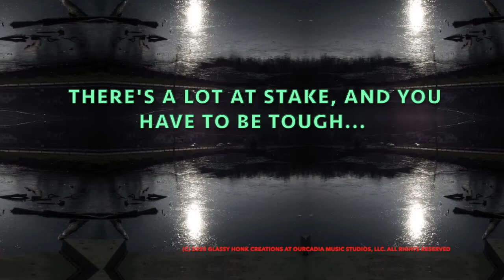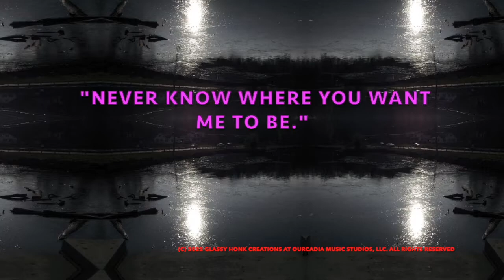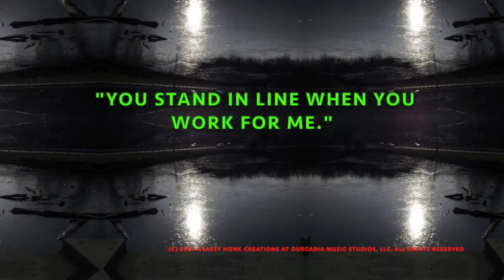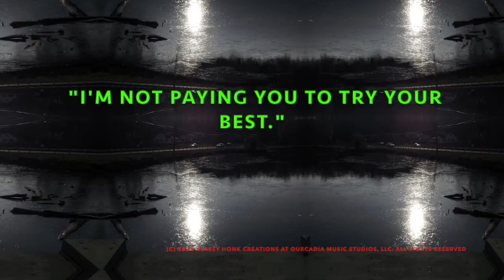WE'RE NOT PAYING YOU TO TRY YOUR BEST - GLASSY HONK ORIGINAL SONG (C) 2022